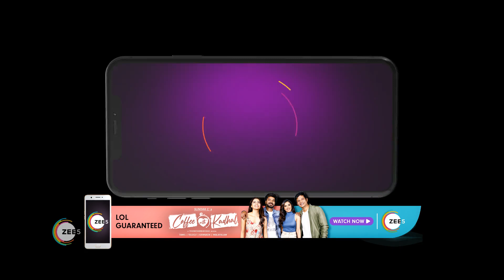Neeyum Njanum | Ep - 794 | Jan 3, 2023 | Best Scene 2 | Zee Keralam